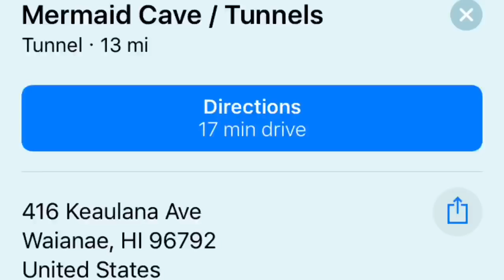Hidden Hawaii | Mermaid Caves SECRET SPOT!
Far away from Wakiki and the hustle and bustle of Honolulu lies a park with secret water filled cave that belongs to the sirens of the sea.